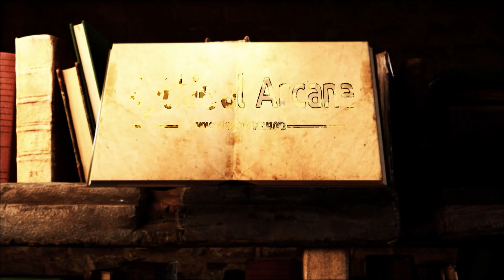Surt (Surtr) The Giant that destroyed that Gods | Norse Mythology Explained | ASMR Sleep Stories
✨Welcome once again to another episode of the Mythical Arcana Mythology podcast. Currently on Norse Mythology. In this video we'll be discussing Surt, the first fire giant of Norse Mythology. We'll talk about his Origins, Purpose, and Ragnarok, as well as some lesser known facts! Grab some popcorn and enjoy.  🍿 This is the story of Surt!

Timestamps:

00:00 Intro
00:10 Chapter 1: The Origin of Fire
01:05 Chapter 2: Characteristics, Role, Family
02:13 Chapter 3: Guardian of Muspelheim
03:51 Chapter 4: The Prophecy of Ragnarok
05:12 Chapter 5: The Harbinger of Doom
06:34 Chapter 6: The Gathering of Forces
07:49 Chapter 7: The Battle of the Gods
10:17 Chapter 8: The Fall of Asgard
11:54 Chapter 9: The End of the World
13:12 Chapter 10: The Legacy of Surt
14:32 Chapter 11: The Cult of Surt
16:01 Chapter 12: Surt's Influence on Viking Warfare
17:16 Chapter 13: A New Beginning

Norse Mythology Explained: 🔥❄️
Dive deep into the ancient Norse myths with our captivating exploration of Norse Mythology. Discover the origin of the cosmos, where fire and ice converged to bring forth the powerful fire giant, Surt.

Norse Mythology Stories: 📜🔥
Uncover the epic tales of Surt, the fire giant, in this gripping Norse mythology documentary. From his fiery birth to his role in the cataclysmic Ragnarok, these stories are both awe-inspiring and chilling.

Mythology Podcast: 🎙️
Join us on a journey through the rich history and origins of Norse mythology. Learn about the complex relationships between gods, giants, and the pivotal role played by Surt in shaping the fate of the Nine Realms.

Ragnarok and Beyond: 🌌🔥
Explore the prophecy of Ragnarok, the end of all things, and how Surt, with his blazing sword, became the harbinger of doom. This is a tale of cosmic proportions and a clash that shook the very foundations of the universe.

Norse Mythology for Beginners: 📚🌟
New to Norse mythology? Start here! We break down the basics, from the birth of Surt to his legacy, providing a perfect entry point for newcomers to this fascinating world of gods and giants.

ASMR Mythology for Relaxation: 😴🌌
Relax and unwind with soothing ASMR narration of Surt's story. Let the tales of fire and destiny lull you into a state of tranquility as you explore the myths of the Norse cosmos. 🔮🌠